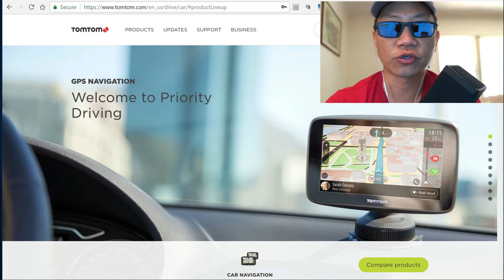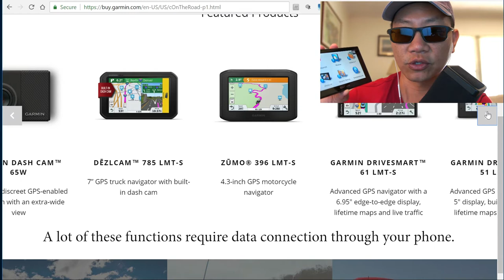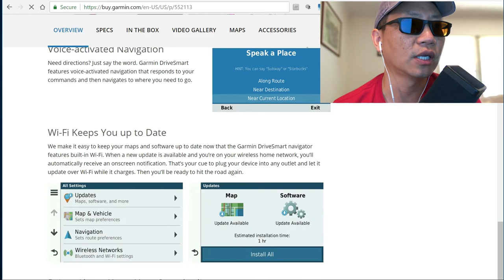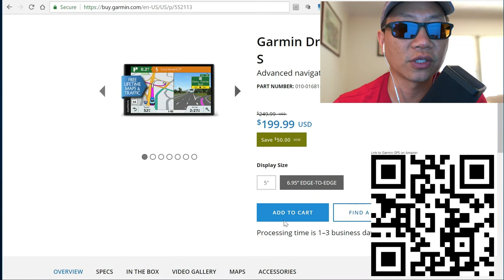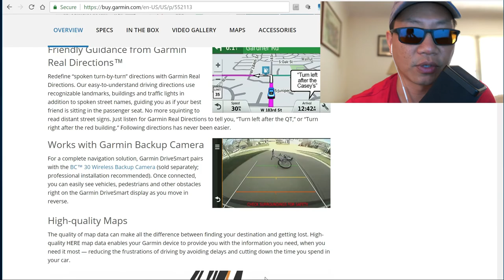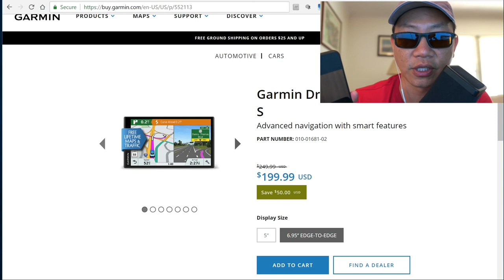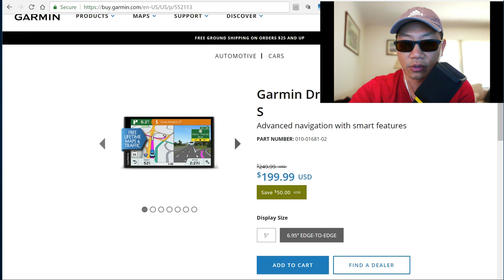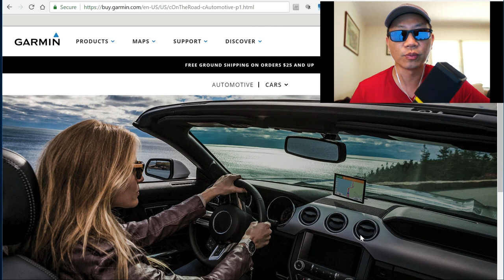Why Dedicated GPS Navigation Devices Still Matter in 2018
As a devout Wazer, I still use a dedicated GPS device in the car.  I explain why in this video, and why they still make sense in a smartphone, unlimited data world.

My GPS Unit (discontinued)
Smaller Unit with Dashcam
TomTom GPS Unit (new one with lifetime world map updates!)